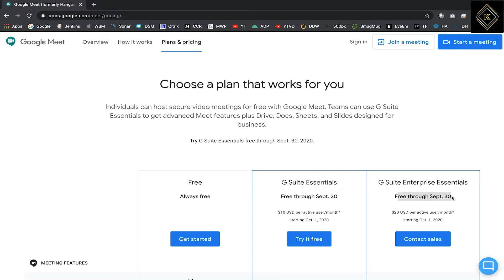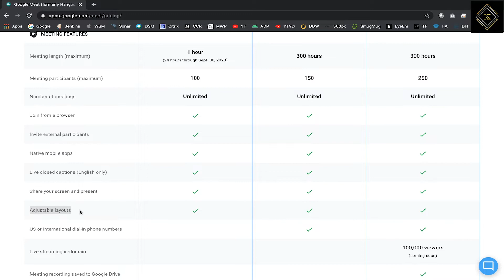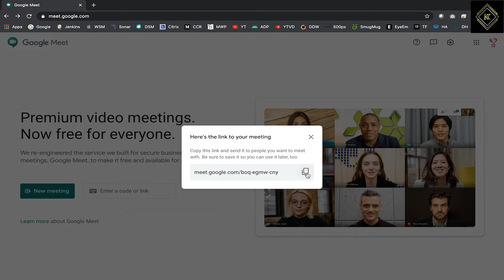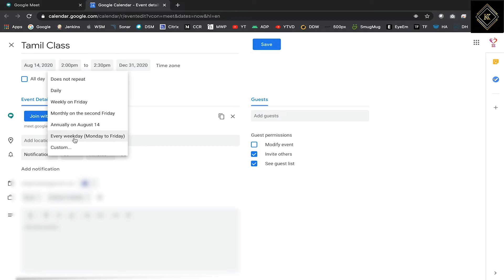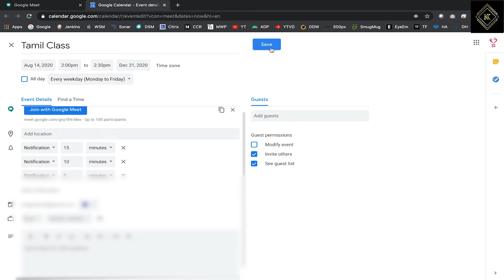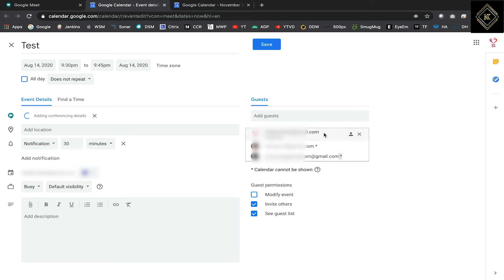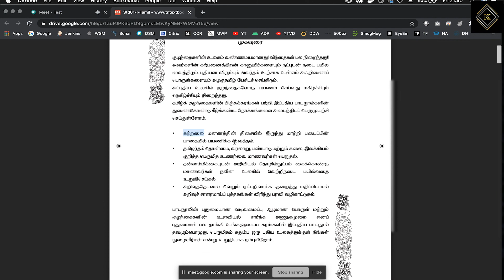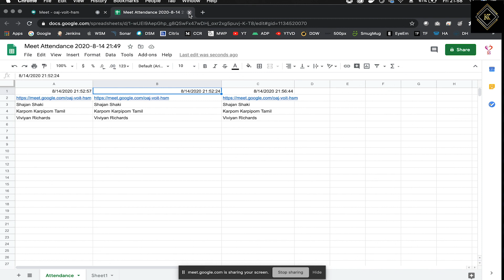How To Use Google Meet Full Review and Detailed Tutorial in Tamil | Karpom Karpipom Tamil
Google Meet Full Review and Detailed Tutorial in Tamil | Karpom Karpipom Tamil

This video gives full tutorial will show you how to use Google Meet. Learn to communicate in Google Meet through How to schedule Meetings and Online Classes, Text video conferencing, screen sharing, and chat. Use Google Meet across all of your devices to effortlessly communicate learning.

𝐊𝐀𝐑𝐏𝐎𝐌 𝐊𝐀𝐑𝐏𝐈𝐏𝐎𝐌 𝐂𝐇𝐀𝐍𝐍𝐄𝐋 𝐒𝐎𝐂𝐈𝐀𝐋 𝐌𝐄𝐃𝐈𝐀 𝐋𝐈𝐍𝐊𝐒